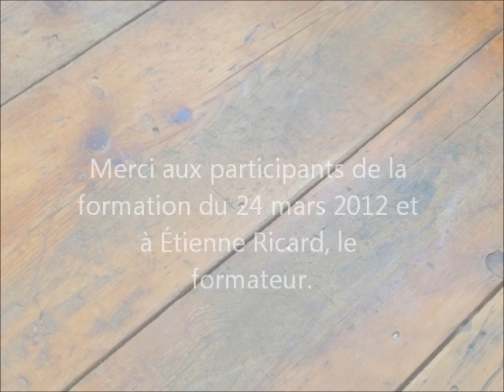Ecohabitation: La Maison Tournesol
La Maison Tournesol est construite de façon écologique, notamment la plupart des matériaux sont récupérés d'une ancienne maison en pièce sur pièce. Cette maison vise aussi la certification LEED Canada pour les habitations. Étienne Ricard (Idée-Matière), le propriétaire-occupant, donne des formations en construction écologique dans cette maison pour Écohabitation. Un petit aperçu de ces journées consacrées à l'écoconstruction.